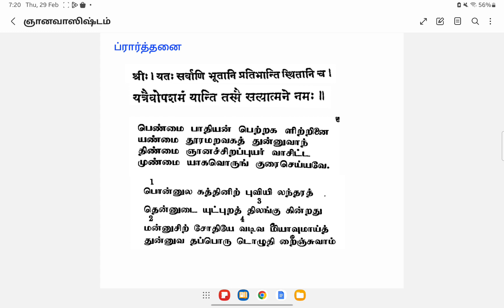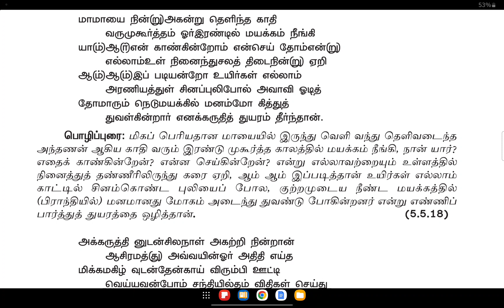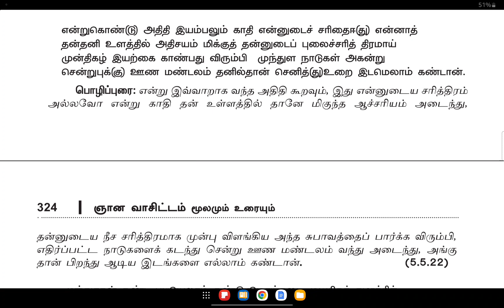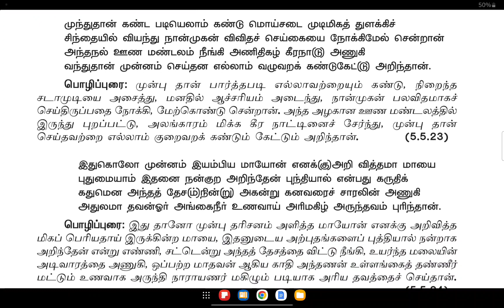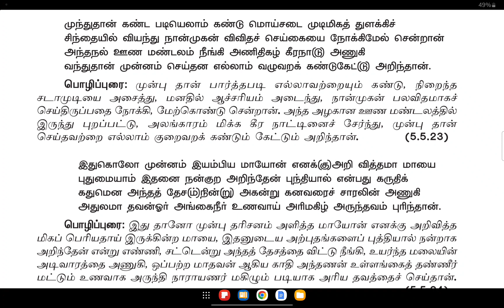250.ஞானவாஸிஷ்டம் Gnanavasishtham - காதி கதை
ஞானவாஸிஷ்டம்  -  5. உபசமப் பிரகரணம் - 5. காதி கதை - பாடல்கள் : 18 - 23